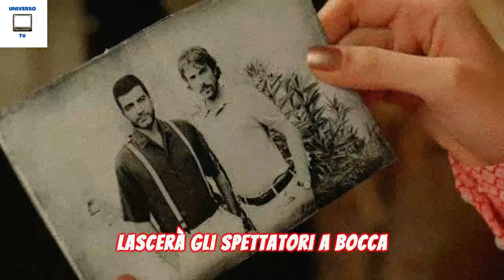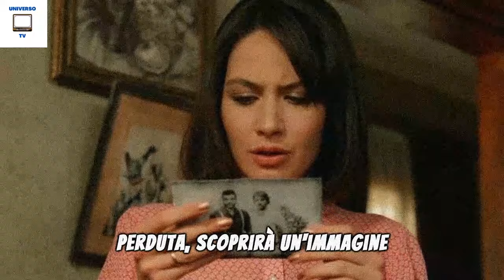TERRA AMARA ANTICIPAZIONI - SHOCK IN VILLA,LA FURIA DI ZULEYHA, HAKAN FINISCE TRA LE SBARRE!